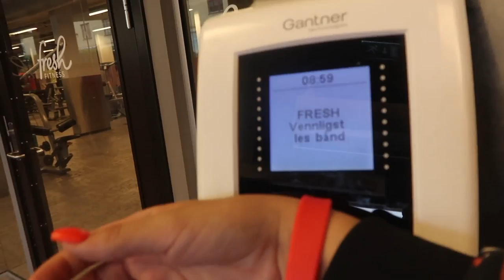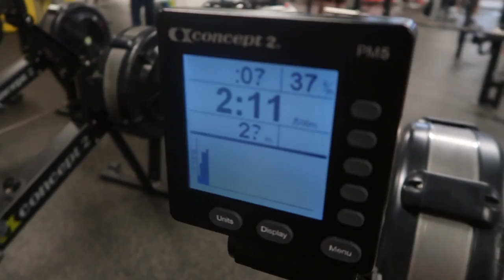NELLIE BLIR SUNN #3